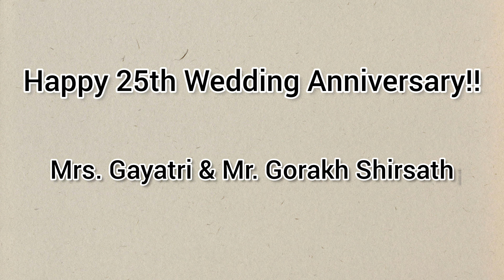Marathi Couple Dance on 25th Wedding Anniversary| Sukh kalale X Ruperi Valut X Tuzi Chal turu turu❤️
We are amazed by this beautiful couple dance performance ❤️

This is one of my best dance Choreography and they made it even super duper best !!!

Amazing performance on 25th Wedding Anniversary (11th June)

Mrs. Gayatri & Mr. Gorakh Shirsath

song's-
1. Sukh kalale
2. Ruperi Valut madacha banat ye na
3. Tuzi Chal turu turu
4. Ali thumkat Nar lachkat

Wonderful videography by-
Ashish Mohapatra

Thank u all Shirsath Family!